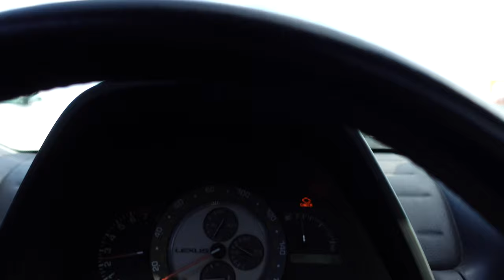Quick Walkaround of RWB Nohra!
We do a quick look at RWB Nohra and walk around the fantastic Zuffengruppe 6 show. Active airfield with a HUGE Porsche event at the same time! We also get the chance to shoot a SINGER.

Join our journey and adventures with the IS300 and TC.